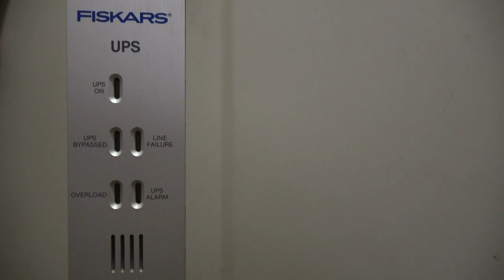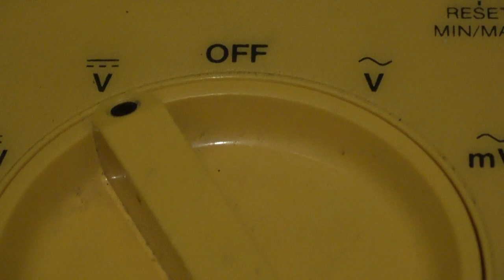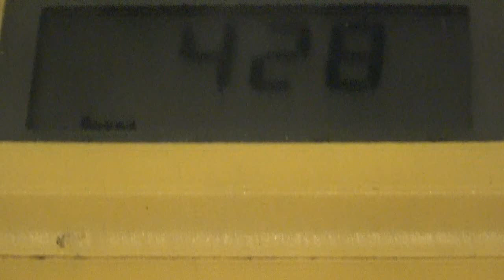24 A B AKUSTO ON RIKKI TIETOA MISTÄ LÖYTYISI VÄHÄN KÄYTETTYÄ